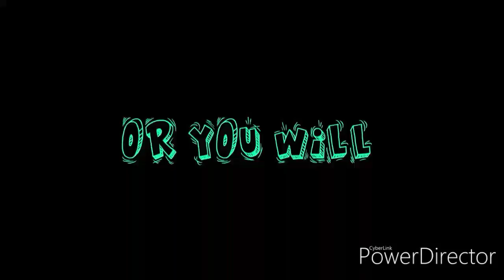(The Best Fortnite Montage Ever)